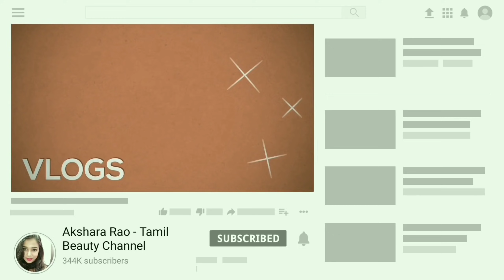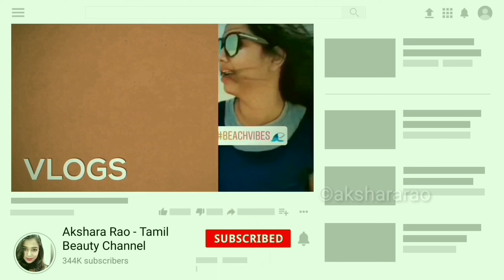30 days Rice Water Challenge for Hair | Rice water for hair growth | Get Glossy smooth Silky hair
30 days Rice Water Challenge for Hair | Ricewater for hair growth | Get Glossy Silky hair

In this video I am sharing 30 days Rice Water Challenge for Hair growth and there is so also ways to use rice water for hair. rice water helps in hair growth and gives you glossy shiny hair.
 I have made  rice facemask with simple natural ingredients that is easily available in the market.

Glass Skin Facial with ONLY 3 Natural Ingredients In Lock-down | How to Get Flawless Glowing skin

Stay blessed

Akshara

About: Akshara rao Tamil beauty channel is a YouTube channel where you will find all new hacks, tamil beauty tips, tamil makeup tutorials and shopping haul vlog in tamil